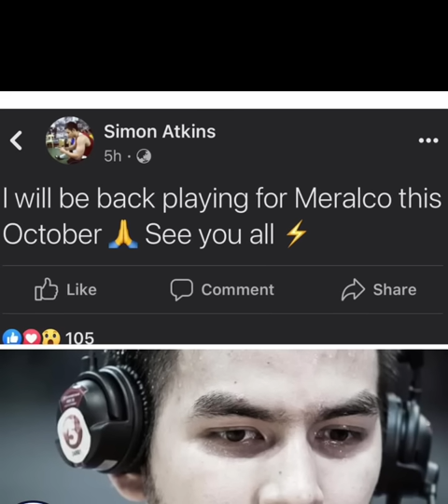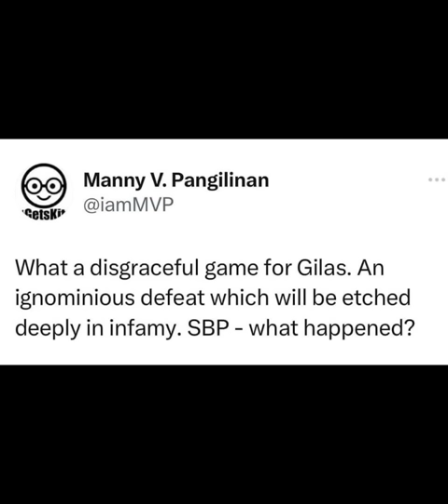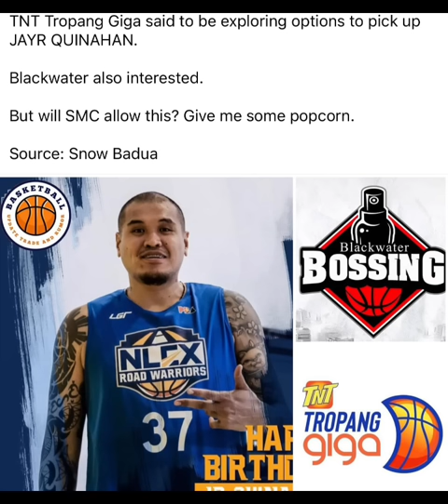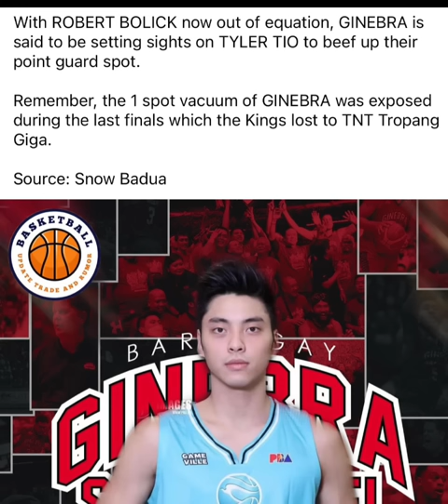PBA NEWS: WELCOME TO GINEBRA TYLER TIO! BAGONG KABARANGAY!